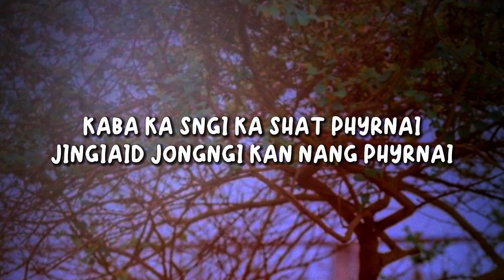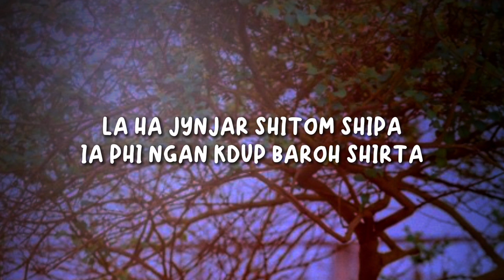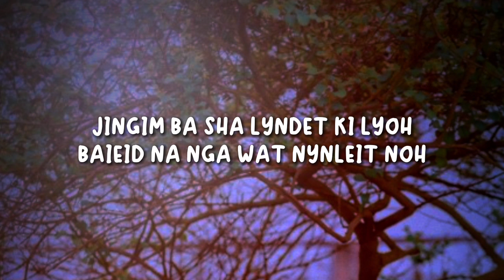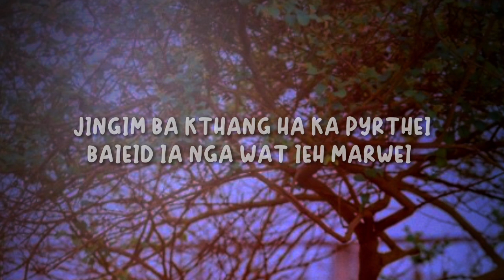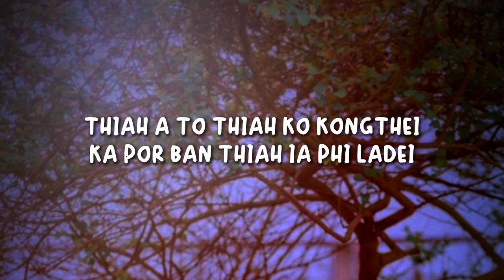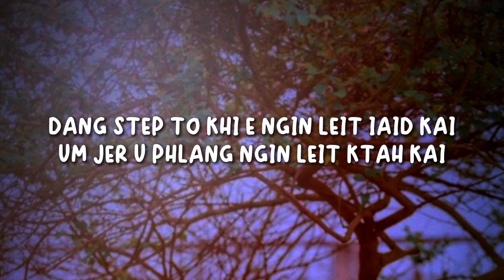UN SUN - Baieid jong nga [lyric vedio ] || khasi song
➡ 𝙎𝙞𝙣𝙜𝙚𝙧 : Un Sun
➡ 𝙑𝙚𝙙𝙞𝙤 𝙡𝙮𝙧𝙞𝙘 𝙚𝙙𝙞𝙩 𝙗𝙮 : @WanmihpliRyntathiang
➡ 𝘼𝙡𝙡 𝙩𝙝𝙖𝙩 𝙢𝙖𝙩𝙚𝙧𝙞𝙖𝙡 𝙬𝙝𝙞𝙘𝙝 𝙪𝙨𝙚𝙙 𝙗𝙚𝙡𝙤𝙣𝙜
    𝙋𝙧𝙞𝙫𝙖𝙩𝙚 (𝙢𝙚) 𝙤𝙣𝙡𝙮.